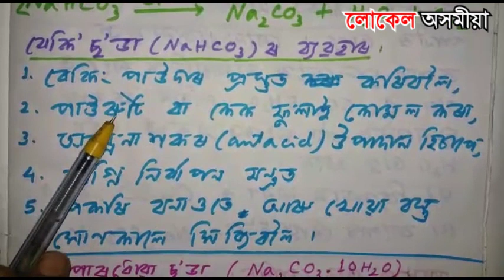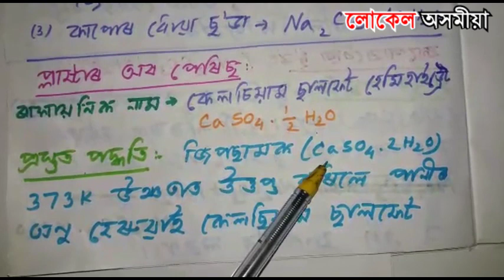খোৱা লৱন ৰাসয়নিক দ্রব্যৰ এবিধ কেঁচা সামগ্রীৰ পাঠদান || Local Axomiya Teaching Video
Camera - Hengul Pathak
Editing - Nil Nayan